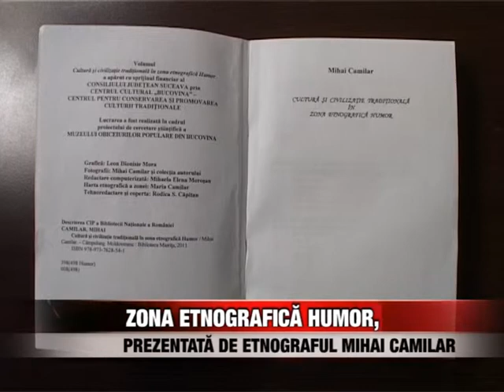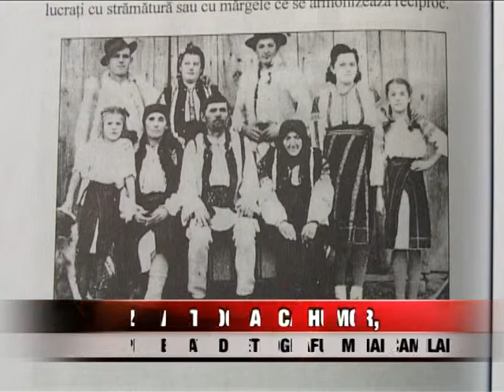Zona etnografica Humor, prezentată de etnograful Mihai Camilar